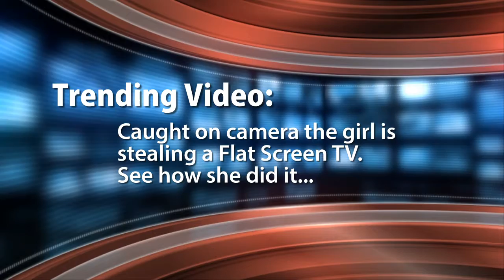This girl style in stealing is epic! Caught on Cam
Caught on cam. Watch how the girl steal and her style of stealing is epic...